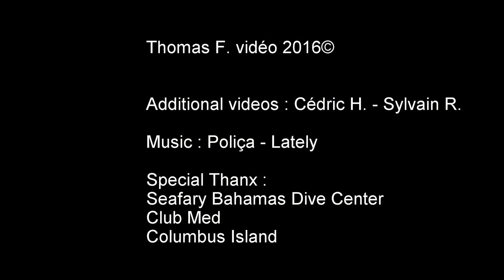Diving in Bahamas Columbus Island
Scuba Dive - Columbus Island Bahamas 2016
Big up to all Seafari Dive Center Team ;)